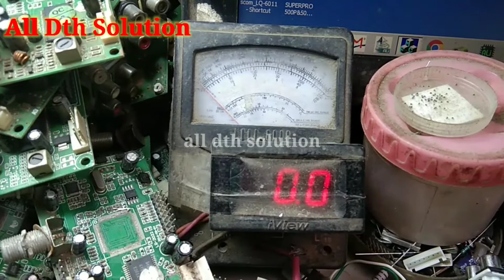dd free dish dead card kaise theek kare | free dish dear card repair kerna seekhe | all dth solution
हमारे चैनल पर सेट टॉप बॉक्स रिपेयर से रिलेटेड वीडियो दिखाई जाती हैं

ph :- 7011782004